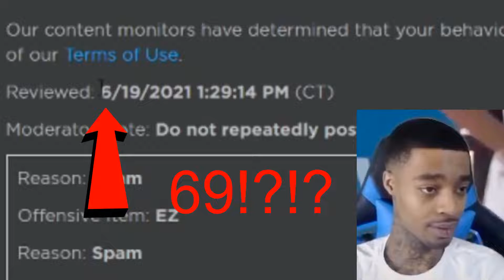Roblox Moderation be like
-Description- roblox mods are hella thiccy thicc thicc THICK dumb... -.-
                                                                                                                                                                                                             If you want to Join me just Follow me on Roblox, here is my Roblox User!

If you wanna Buy GoldenCarr0t Roblox Merch and Join the Official Roblox Group then here is the link!